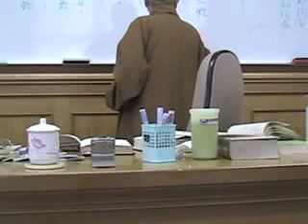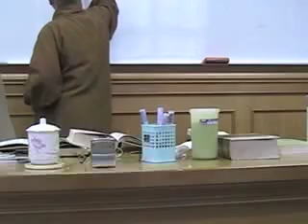REL632f07_9-24d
詞與中國佛學